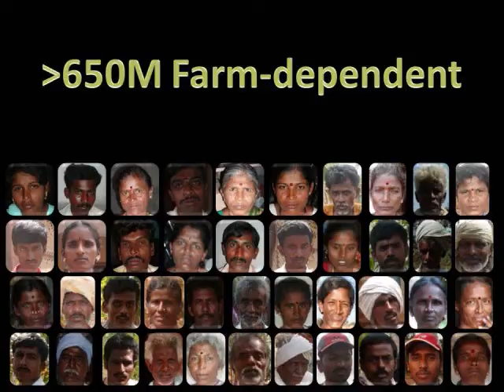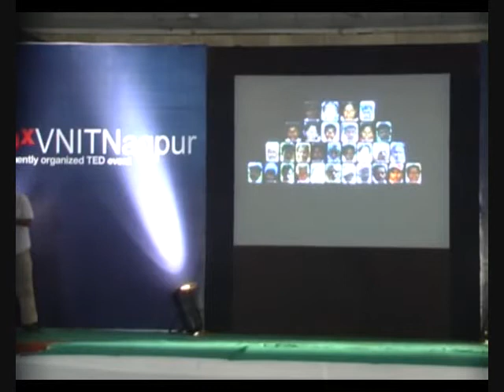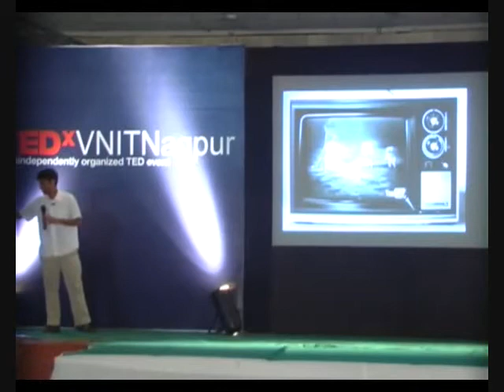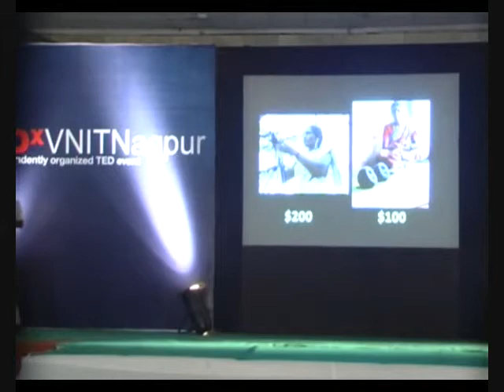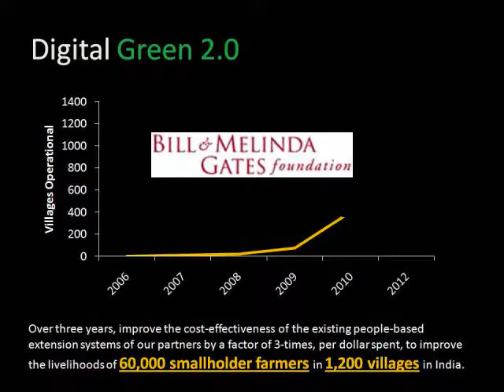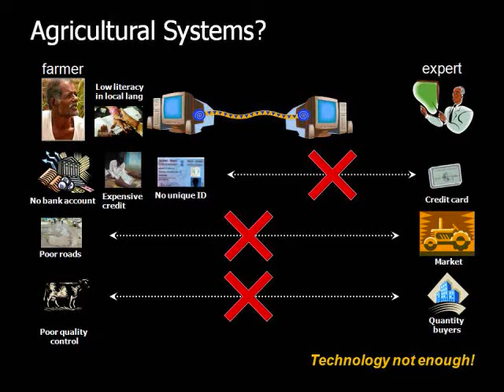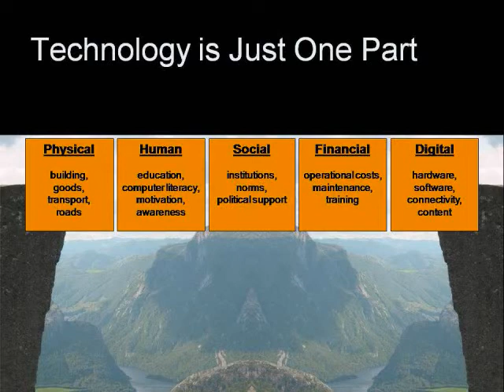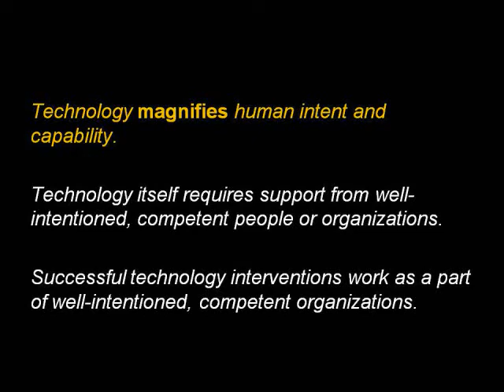TEDxVNITNagpur- RikinGandhi- Indian Idol For Farmers.wmv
Rikin Gandhi is chief executive officer of Digital Green. His interests include sustainable agriculture and technology for socioeconomic development. Born and raised in the U.S., Gandhi "reverse-migrated" to India to help start a biodiesel venture on the wastelands of Maharashtra. He then joined Microsoft Research India in Bangalore, India as a researcher in the Technology for Emerging Markets team that developed the Digital Green system. Digital Green has now spun-off as an independent, not-for-profit organization. Gandhi leads the extension of the system in collaboration with grassroots-level partners to improve the livelihoods of smallholder farmers across the developing world.